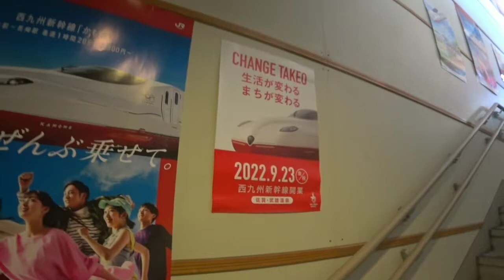特急ハウステンボス・みどり19号で武雄温泉駅到着 鉄道車窓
西九州新幹線の駅 武雄温泉駅に到着 リレー特急でない特急でアクセスしてみました。